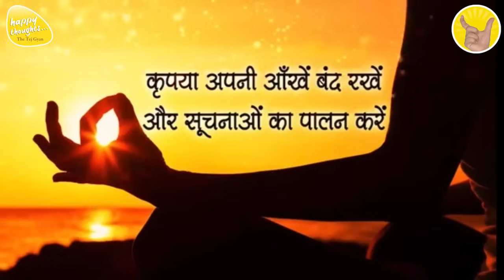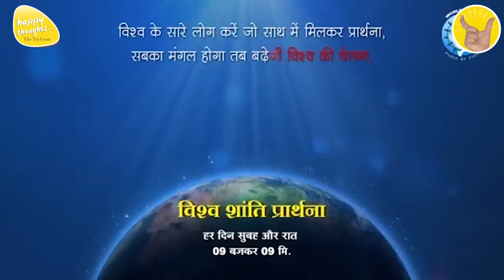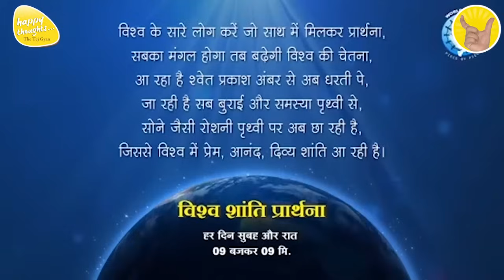GoOD MORNING PRAYER 16th Feb. 2024 - 6.15 am PRAYER TO ELEVATE CONSCIOUSNESS SIRSHREE